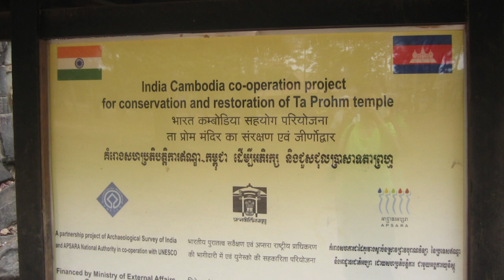Evolvenza Le hanno attratte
Pour les maîtres chaque épisode de notre vie peut être pertinent et apporter une évolution, sinon nous ne l'aurions pas vécu.